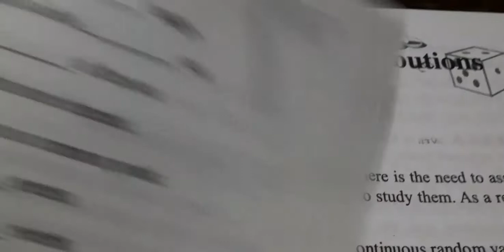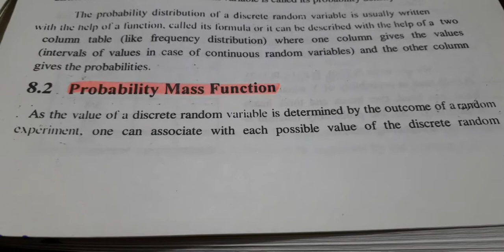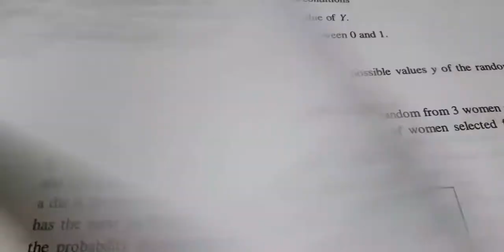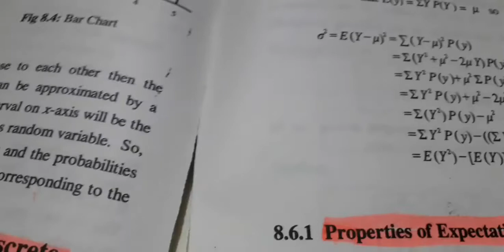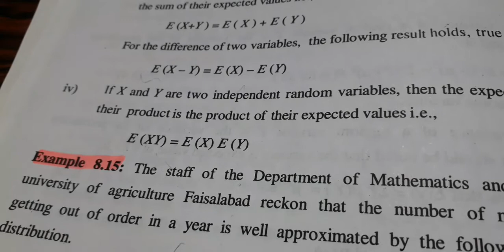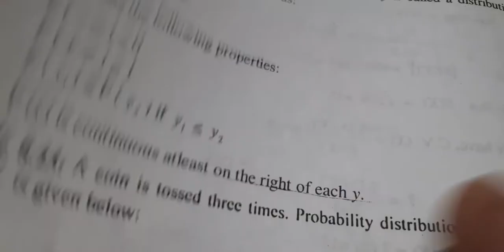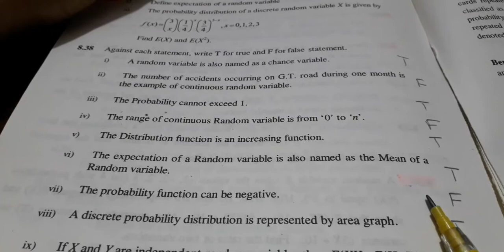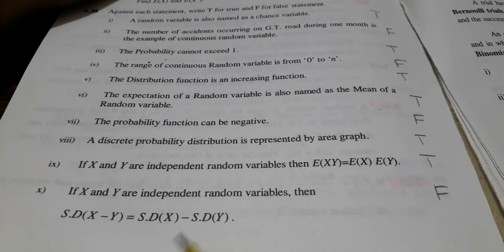1st year stats: Probability distributions (Definitions and mcqs) according to smart syllabus